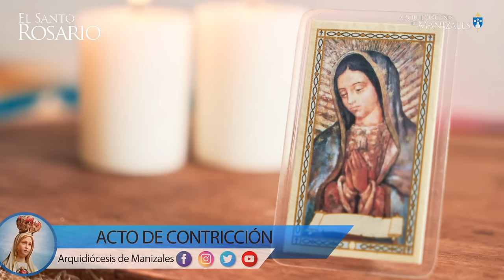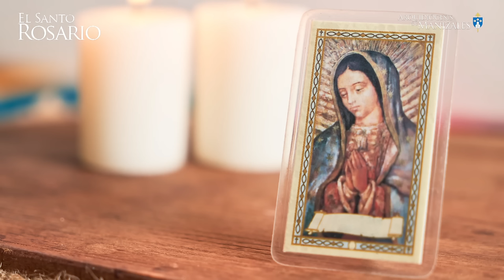Santo Rosario de hoy lunes 2 septiembre 2024 I Arquidiócesis de Manizales I Misterios Gozosos.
1. La encarnación del Hijo de Dios.
2. La visitación de Nuestra Señora a Santa Isabel.
3. El nacimiento del Hijo de Dios.
4. La Presentación del Señor Jesús en el templo.
5. La Pérdida del Niño Jesús y su hallazgo en el templo.